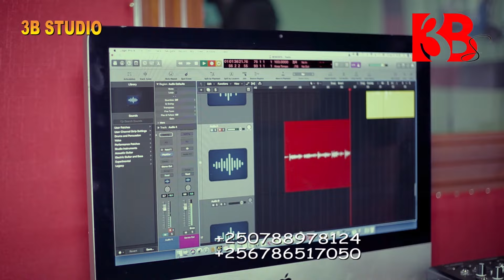Ndashaka papa kuko simuzi kd sinamushyinguye kurwazwa nuwakuroze biragatsindwa/ndi umuhanuzi se tu